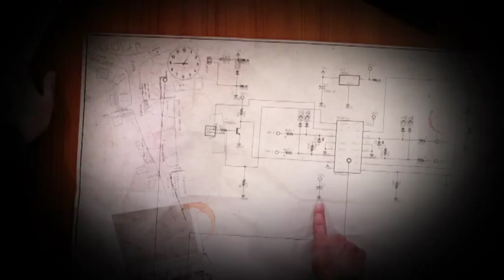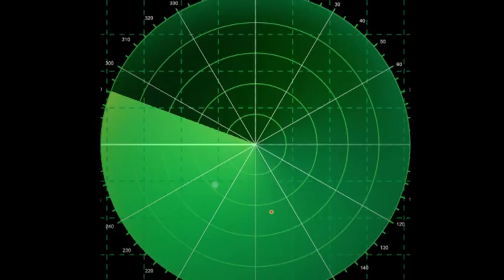Lutte contre le terrorisme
L'Europe contre le terrorisme